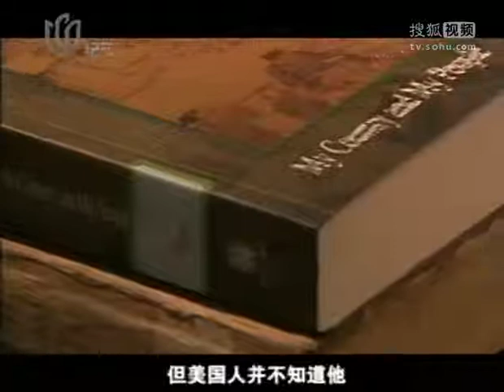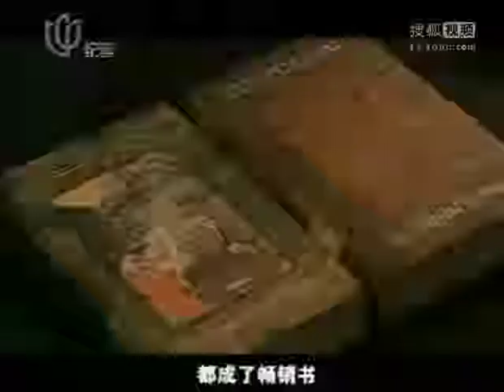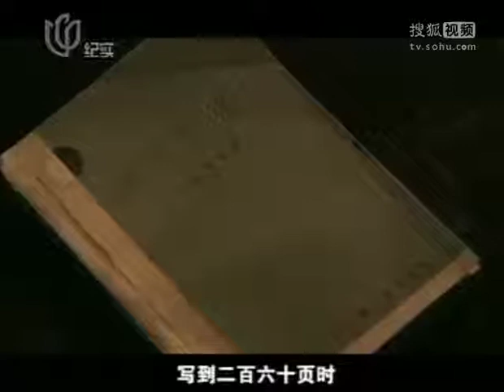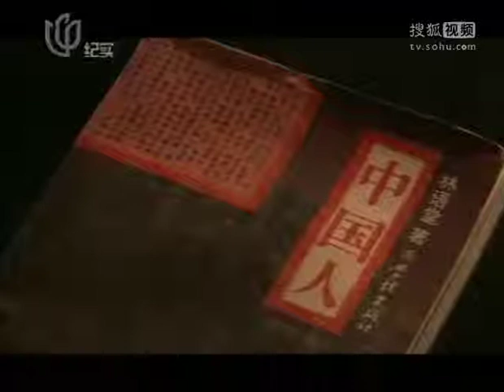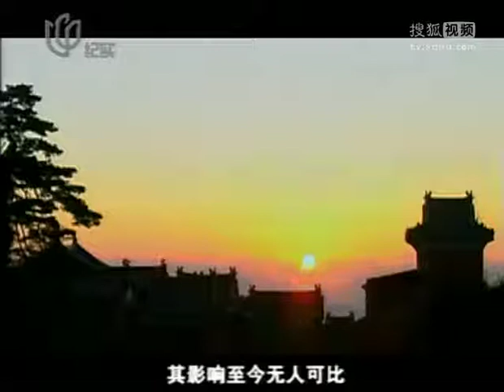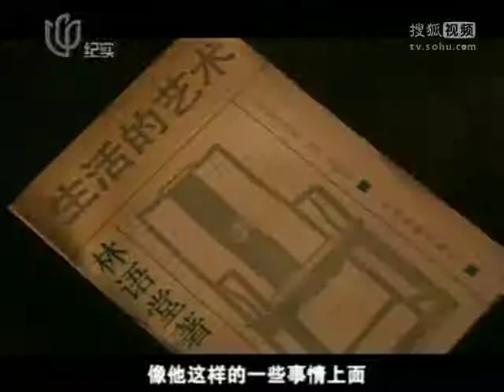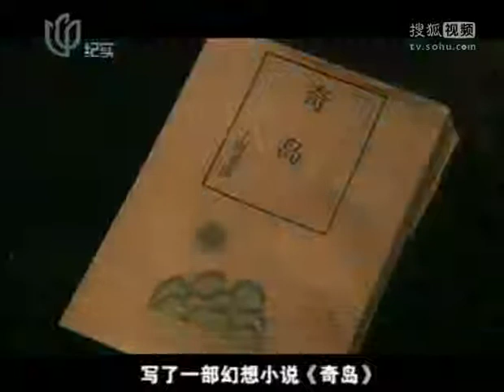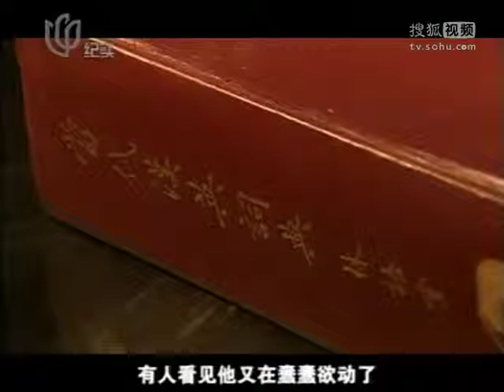林语堂（下）高清版